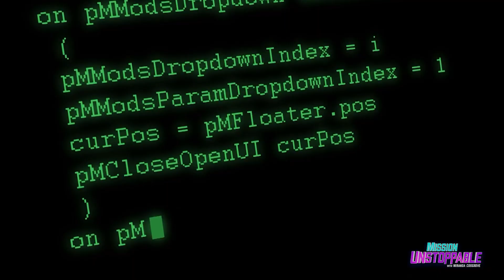Tune in to see Girls Who Code on the next episode of CBS's Mission Unstoppable.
Tune in to see Girls Who Code on @CBSUnstoppable with Miranda Cosgrove this Saturday morning, 5/20, on @CBS to learn more about the importance of closing the gender gap in STEM!

Girls Who Code is an international nonprofit organization working to close the gender gap in technology, and leading the movement to inspire, educate, and equip students who identify as girls or nonbinary with the computing skills needed to pursue 21st century opportunities. Since launching in 2012, Girls Who Code has reached 500,000 students through our in-person and virtual programming, and 115,000 of our alumni are college or career-aged.

Girls Who Code has sparked culture change through marketing campaigns and advocacy efforts, generating 14 Billion engagements globally. In 2019, the organization was named the #1 Most Innovative Non-Profit on Fast Company’s Most Innovative Companies list, and in 2022 was named one of NonProfit Times’ Best Nonprofits to Work For.